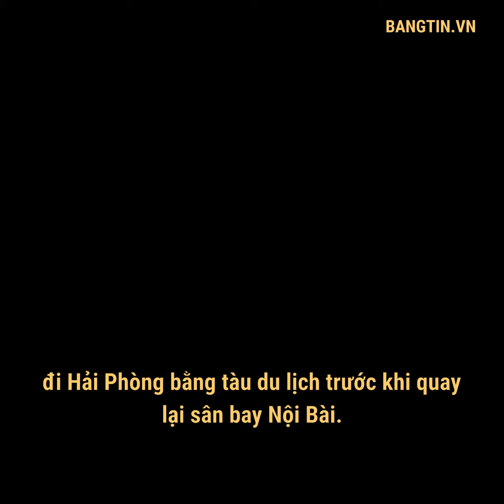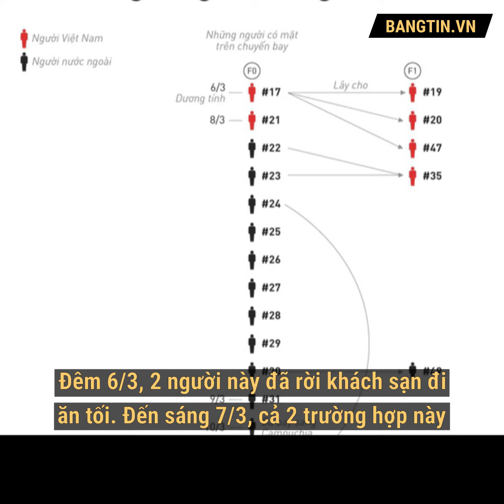Bệnh nhân thứ 49 nhiễm Covid19 đã đi những đâu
Du khách Anh vừa được công bố nhiễm Covid-19 là chồng của bệnh nhân thứ 30. Họ cùng đi trên chuyến bay VN54.
Đọc bài viết gốc tại: -1